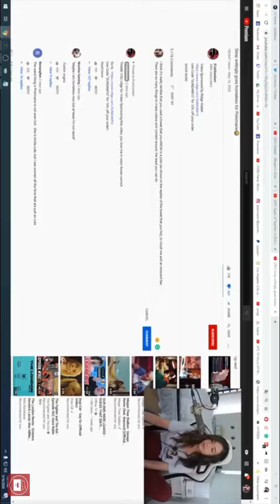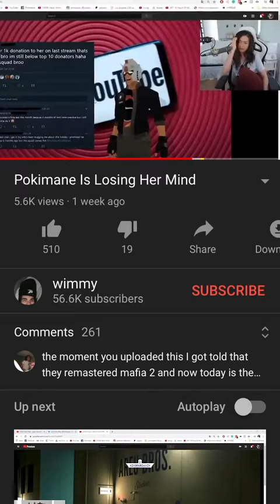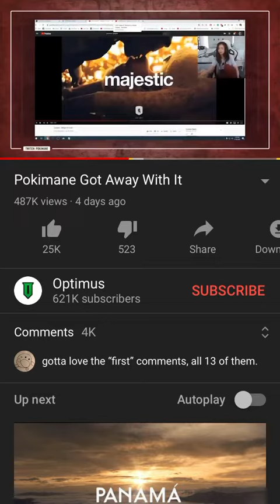Reacting to Pokimane “very rude”